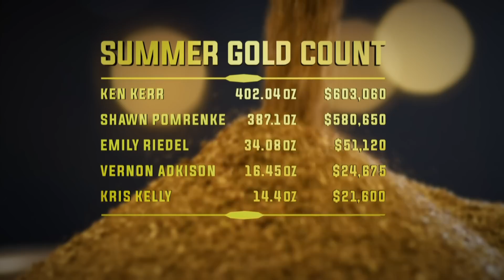Shawn Expertly Mines A Tough Spot Hoping To Earn More Than Captain Kerr | Gold Divers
Captain Shawn Pomrenke finally starts his mining season after rescuing his mega dredge from bankruptcy. He wants to recover the top-earning stop, but in order to do that, he needs to beat Ken Kerr.